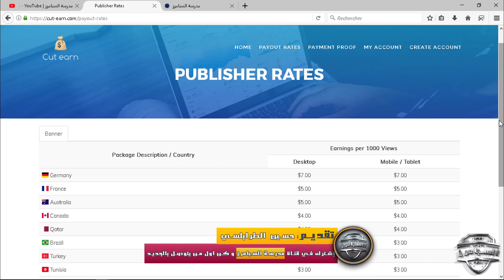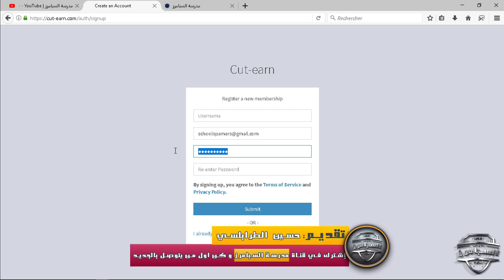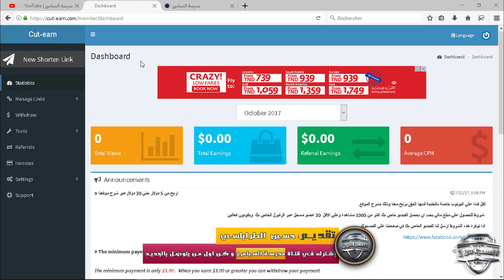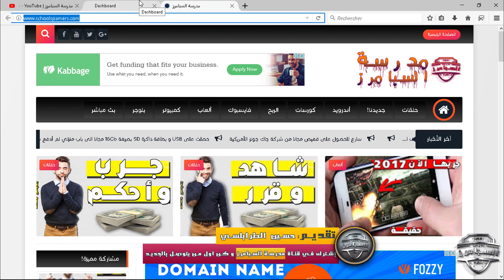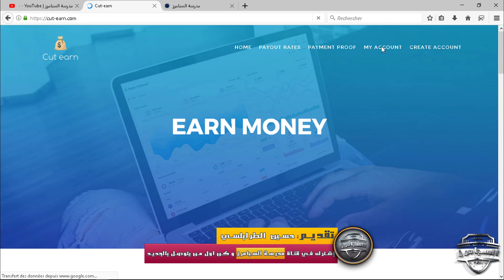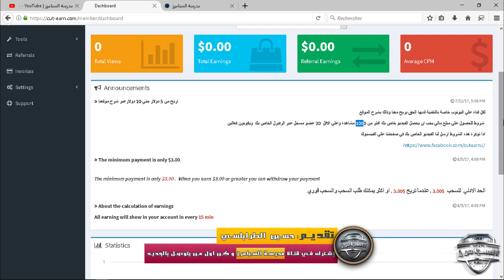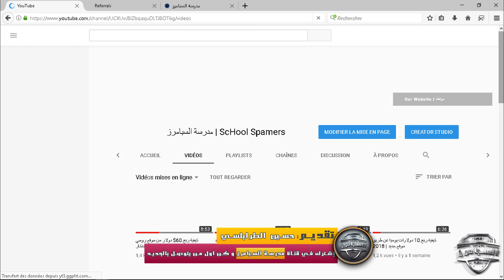إليك طريقة لربح 20$ من أحسن موقع للربح من إختصار الروابط | 2018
▂ ▃ ▅ ▆ █ .مدرسة السبامرز | ScHool Spamers. █ ▆ ▅ ▃ ▂
▬▬▬▬▬▬▬▬(ஜ۩۞۩ஜ)▬▬▬▬▬▬▬▬▬
الرجاء دعمي بضغطة على زر اعجاب ..
ان وجدت دعم لي فاني سأواصل تنزيل فيديوهات و ادوات لكل الاخوان ..
حقيقة ان الكثير لا يريدني ان اواصل لكني بدأت احسن جودة الصوت و التسجيل
أتمنى دعمي المتواصل لانزلي فيديوهات يوميا ..
▬▬▬▬▬▬▬▬(ஜ۩۞۩ஜ)▬▬▬▬▬▬▬▬▬
في البداية يمكن ان نخصتر موضوع اليوم في طريقة لربح المال عن طريق موقع جديد لاختصار الروابط اخي العزيز
الطريقة الأولى التي ستعتمدها جد سهلة فقط عن طريق اختصار الورابط . أأكد لك يا اخي ان اختصار الروابط هي مرود رزق كثير من اليوتيوب فهي تحقق ارباح خيالية سارع للتركيز على مثل هذه المواقع لجني و در الدولارات في حساباتك اما بايبال او بايزا او بيكوين و هنالك طرق مختلفة لسحب الاموال ..
الطريقة تعتمد على انشاء مدونة او قناة
1- بالنسبة للمدونة و لكي تحقق ارباح كبيرة عليك التركيز في عمل موقع او مدونة ثقافية او رياضية او للأفلام أو للألعاب لا انصحك بدخول مجال التقنية لان مكثرها لديهم مدونات ..
الطريقة لا تعتمد علي اي فلسفة فقط مطالب بنشر رابط الاحالة الخاص بك
2- الطريقة الثانية هي عن طريق انشاء قناة يوتيوب فهذا ليس بالأمر الصعب و لكن عليك التركيز في مجال الارباح فقط لا التقنية و صدقني يا اخي ستجذب الاف الزوار الى قناتك و عبرها يدخلون للمدونة و هكذا يبدأ طريقك في الربح من الأنترنات و موفق انشاء الله
أما بالنسبة للطريقة الحصرية و التي شدت انتباهي في هذا الموقع ان صاحب الموقع اضاف ميزة بمعنى ستقوم للترويج للموقع الخاص به و شروط تحصلك على 20 دولار هو ان تجذب 1000 مشاهدة و 20 شخص عبر رابط الاحالة الخاص بك ..
صديقي العزيزة هذا الأمر يستغل حاليا الكثير من اليوتيوب للربح فسارع كذلك انت لكي تستفيد من الطريقة البسيطة ..
لذا اتركك مع الشرح التالي لكي تفهك الموضوع اكثر:
▬▬▬▬▬▬▬▬(ஜ۩۞۩ஜ)▬▬▬▬▬▬▬▬▬
1) رابط الموقع المستعمل في الشرح:
▬▬▬▬▬▬▬▬(ஜ۩۞۩ஜ)▬▬▬▬▬▬▬▬▬